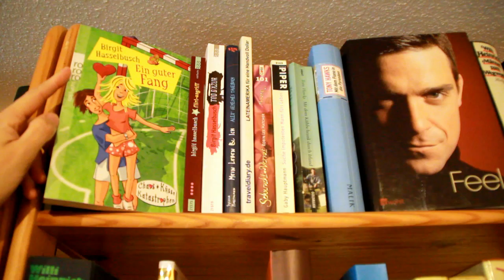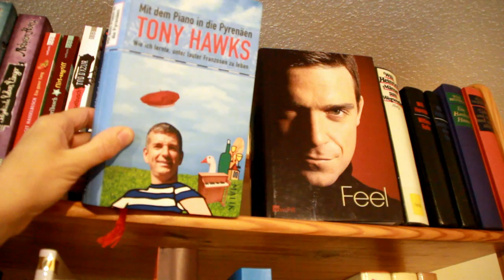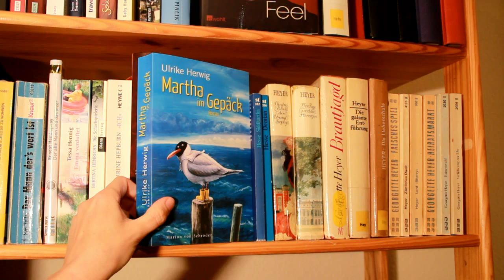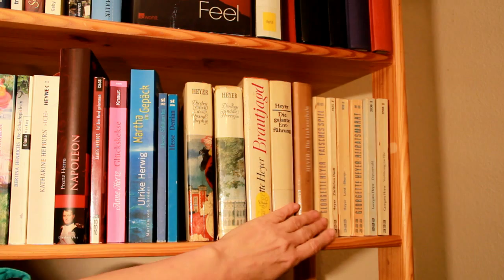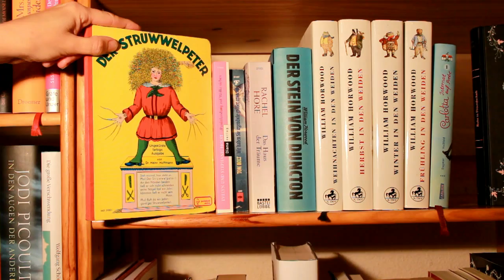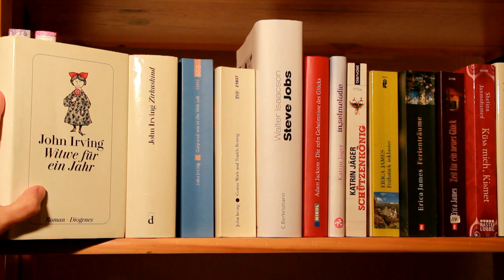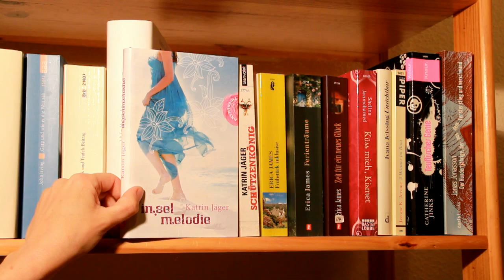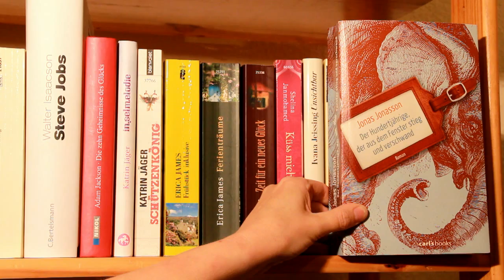Glimmerfee Regalvideo 07 ( Von Kim Harrison über Georgette Heyer bis Jonas Jonasson )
Madison Avery (12) Totgeküsste leben länger von Kim Harrison
Zum Buch

Ein guter Fang von Birgit Hasselbusch
Zum Buch

Tod d'Azur von Birgit Hasselbusch
Zum Buch

Mein Leben und ich 1. Alex' geheimes Tagebuch von Sylvia Hartmann
Zum Buch

Lateinamerika für eine Handvoll Dollar von Heiko Haselhorst (Nicht mehr erhältlich)

Sehnsucht und Verrat von Robin Lee Hatcher
Zum Buch

Suche impotenten Mann fürs Leben von Gaby Hauptmann
Zum Buch

Mit dem Kühlschrank durch Irland von Tony Hawks
Zum Buch

Mit dem Piano in die Pyrenäen von Tony Hawks
Zum Buch

Feel: Robbie Williams von Chris Heath
Zum Buch

Mittlere Reife von Willi Heinrich
Zum Buch

Auf den Hund gekommen von James Herriot
Zum Buch

Glückskekse von Anne Hertz
Zum Buch

Martha im Gepäck: Roman von Ulrike Herwig
Zum Buch

Siddhartha. Eine indische Dichtung. von Hermann Hesse
Zum Buch

Demian Von Hermann Hesse
Zum Buch

Die drei Ehen der Grand Sophy von Georgette Heyer
Zum Buch

Der Page und die Herzogin von Georgette Heyer
Zum Buch

Lord Sherry von Georgette Heyer
Zum Buch

Heiratsmarkt von Georgette Heyer
Zum Buch

Die Jungfernfalle von Georgette Heyer
Zum Buch

Eskapaden von Georgette Heyer
Zum Buch

Die widerspenstige Witwe von Georgette Heyer
Zum Buch

Geliebte Hasardeurin von Georgette Heyer
Zum Buch

Der schwarze Falter von Georgette Heyer
Zum Buch

Penelope und der Dandy von Georgette Heyer
Zum Buch

Die bezaubernde Arabella. von Georgette Heyer
Zum Buch

Todesengel (1) Drei Engel für Armand von Jim C. Hines
Zum Buch

Todesengel (2) Die fiese Meerjungfrau von Jim C. Hines
Zum Buch

Der Struwwelpeter von Dr. Heinrich Hoffmann
Zum Buch

Punktlandung auf Wolke sieben von Evelyn Holst
Zum Buch

Wir haben Sie irgendwie größer erwartet von Tom Holt
Zum Buch

Das Haus der Träume von Rachel Hore
Zum Buch

Der Stein von Duncton von William Horwood
Zum Buch

Winter in den Weiden (1) von William Horwood
Zum Buch

Carlotta (1) Carlotta - Internat auf Probe von Dagmar Hoßfeld
Zum Buch

Ghostgirl (1) Ruhe in Freundschaft von Tonya Hurley
Zum Buch

Endlich beliebt!(1) von Amy Ignatow
Zum buch

Witwe für ein Jahr von John Irving
Zum Buch

Zirkuskind von John Irving
Zum Buch

Garp und wie er die Welt sah von John Irving
Zum Buch

Gottes Werk und Teufels Beitrag von John Irving
Zum Buch

Steve Jobs von Walter Isaacson
Zum Buch

Die zehn Geheimnisse des Glücks von Adam Jackson
Zum Buch

Inselmelodie von Katrin Jäger
Zum Buch

Schützenkönig von Katrin Jäger
Zum Buch

Frühstück von Erica James
Zum Buch

Ferienträume von Erica James
Zum Buch

Zeit für ein neues Glück von Erica James
Zum Buch

Küss mich, Kismet von Shelina Janmohamed
Zum Buch

Unsichtbar von Ivana Jeissing
Zum Buch

3 Männer im Boot von Jerome K. Jerome
Zum Buch

Teuflisches Genie von Catherine Jinks
Zum Buch

Der Hundertjährige, der aus dem Fenster stieg und verschwand von Jonas Jonasson
Zum Buch

Anmerkungen: Wir zeigen Euch Bücher, Filme und Produkte - Soll heißen, wir machen unbezahlte Werbung. Die Empfehlungen beruhen allein auf unserer persönlichen Meinung.